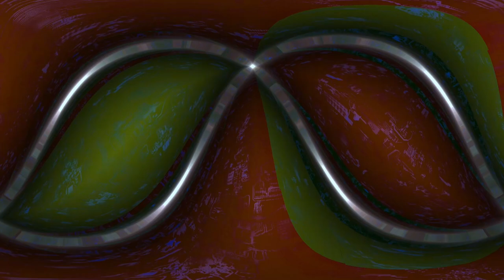Mux Mool The Mushroom @ Infinite Playa visual by wolB